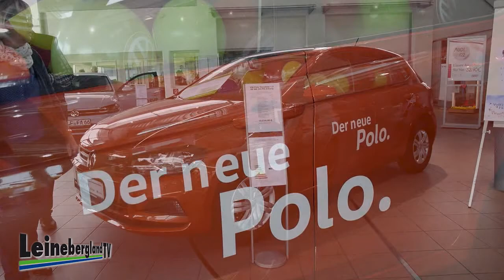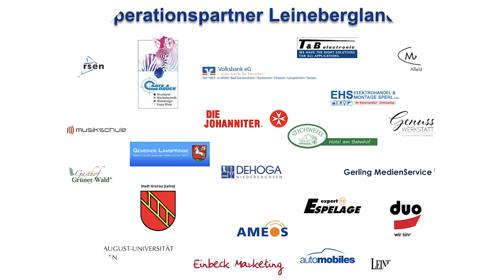Stichweh, Polo & Reiter: Blickpunkt Leinebergland (35)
In Elze kann man jetzt noch schöner logieren bei Stichwehs im Hotel und auch bei Bedarf mit einem neuen Polo vorfahren, den gibt´s bei Feddersen oder man reitet einfach durch die Lande - kann man in Salzhemmendorf lernen! Mehr